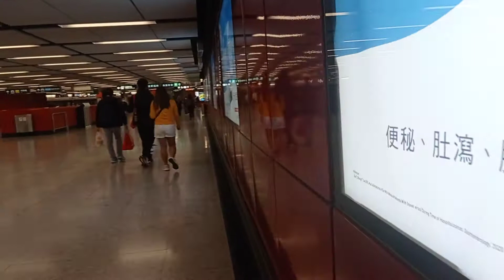March 5 2022 saturday off walang mashadong tao sa mga MTR dahil sa omicron& covid19 short video☹️☹️